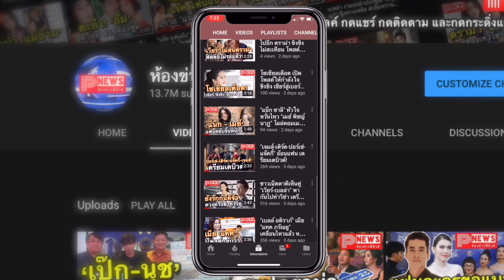ห้องข่าวพีนิวส์ | เวียร์ ขอเวลาพิสูจน์รักเบลล่า ก่อนอัพสถานะขึ้นเป็นลูกเขย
ขอขอบคุณข้อมูลดีดีจาก teenee.com